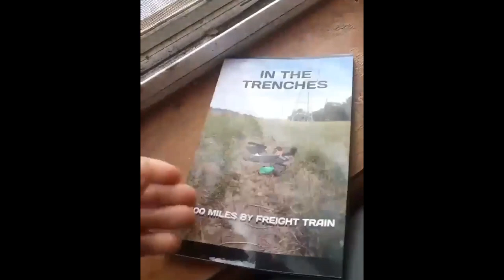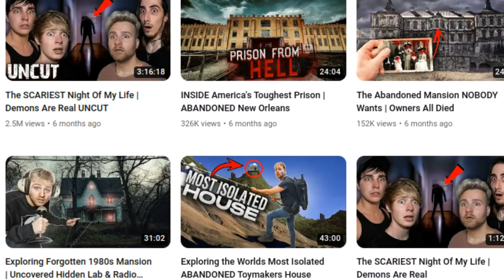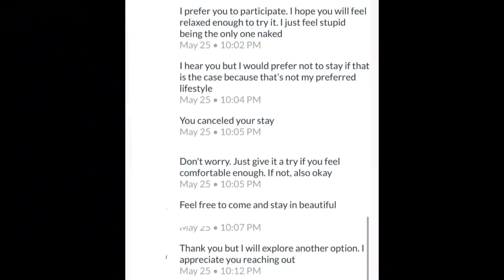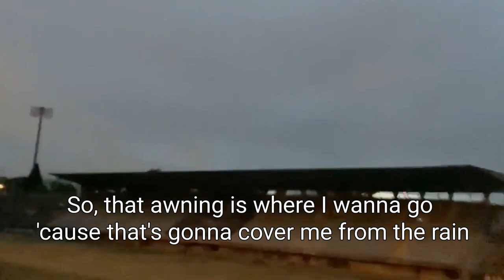Grimy Eurotrip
European vacations: not just for rich kids anymore.

Songs in order of appearance:
Bella Ciao (street musician cover)
Non Piu Andrai - Ron Meixsell
Tutta by Daniele Silvestre, performed by Vincenzo Veneziano